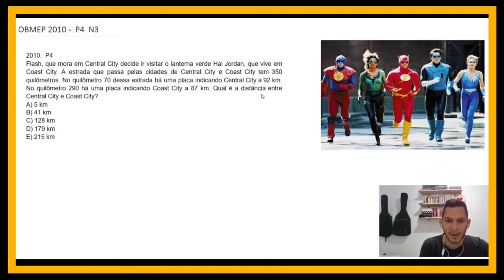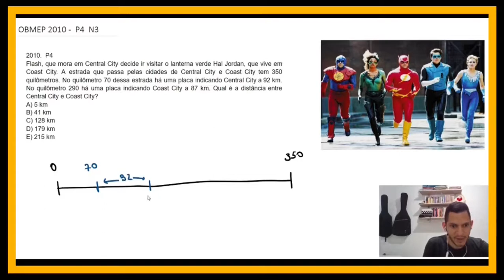No dia mais claro, na noite mais escura, na velocidade da luz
Flash e o Lanterna Verde combinaram de comer um hambúrguer. Para não se atrasar o Flash saiu correndo até a cidade do amigo. Hoje, iremos analisar o que aconteceu nessa corrida. Problema 4 no nível 3 da OBMEP de 2010